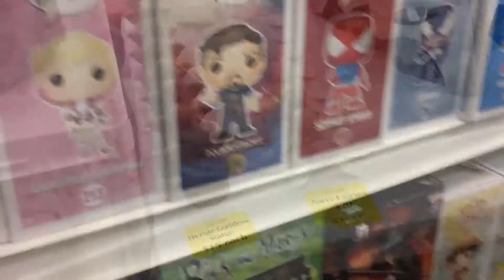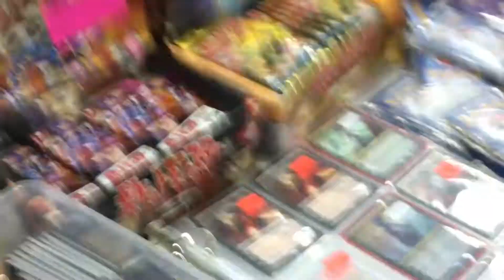“Dallas Fan Expo Adventures !” Brothers Play: 12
Join me and Lucas on our adventures at Dallas Fan Expo 2018!